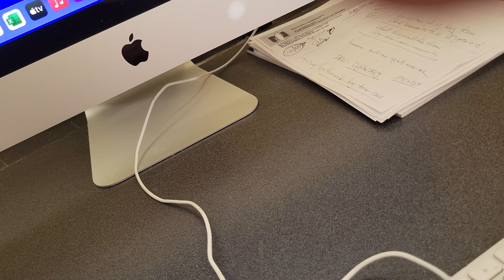Hanna Slome 97 Birthday Call Part 1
Hanna Slome turned 97 on April 11, 2022.  Family from around the globe gathered to celebrate her day.